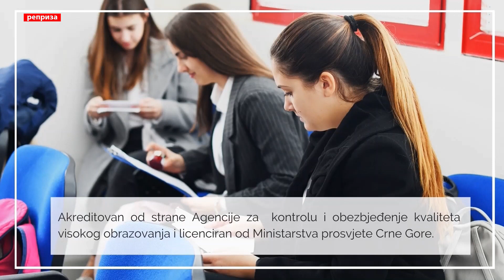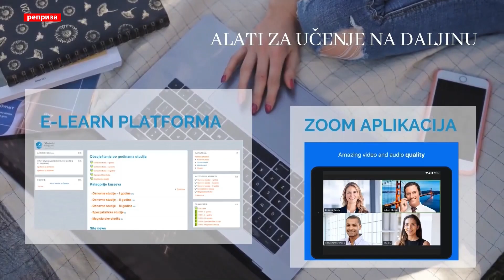RTHN NOVSKO JUTRO 28.08.2020. Gost: MILICA COROVIC - Trener PVK Jadran